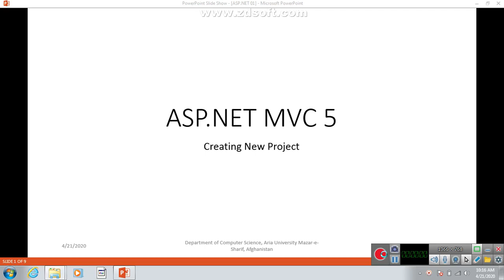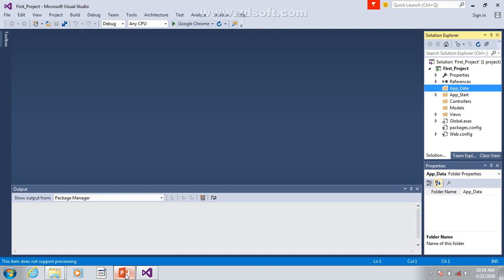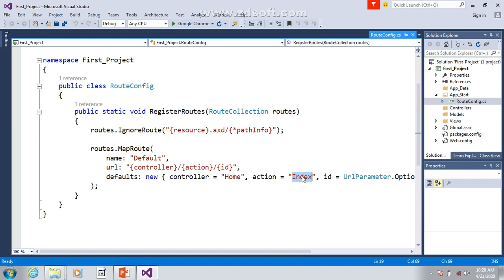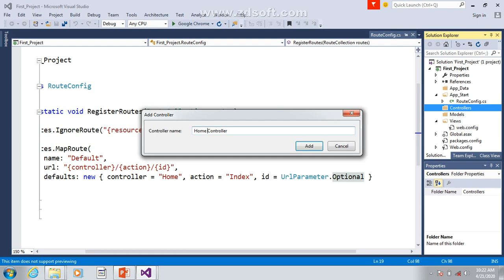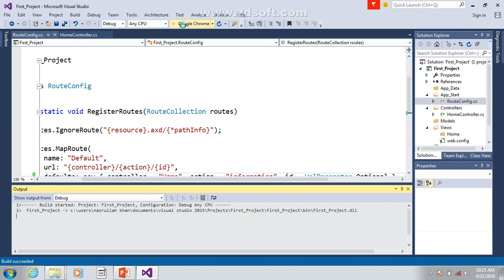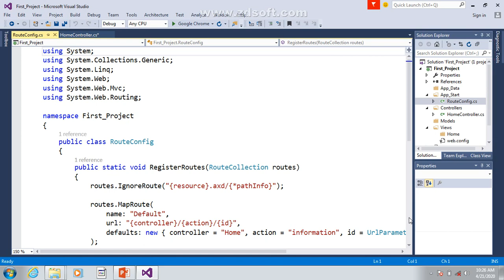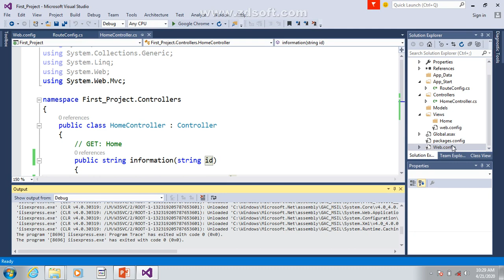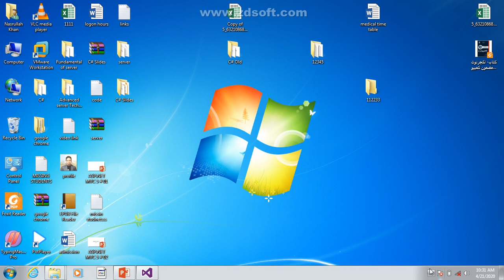ASP NET MVC Lecture # 01